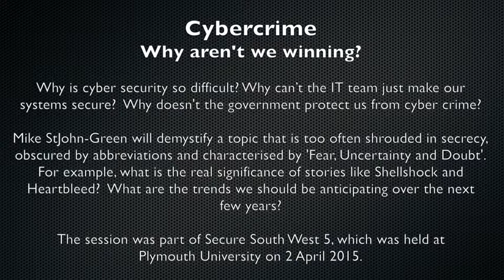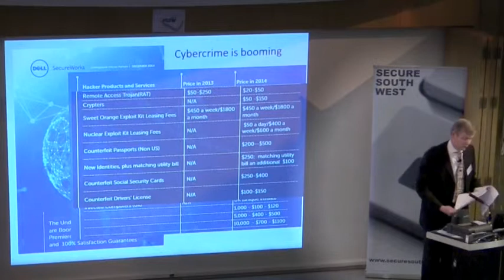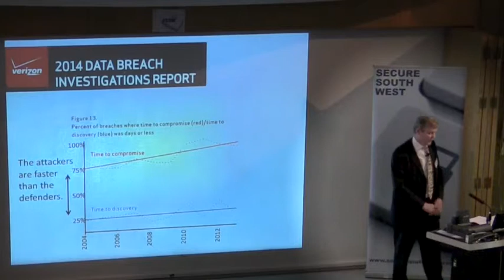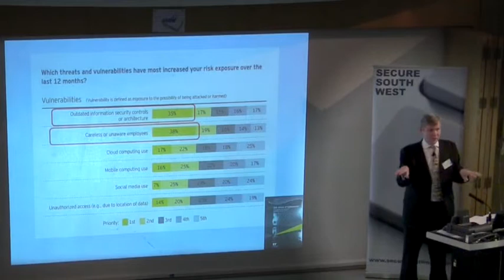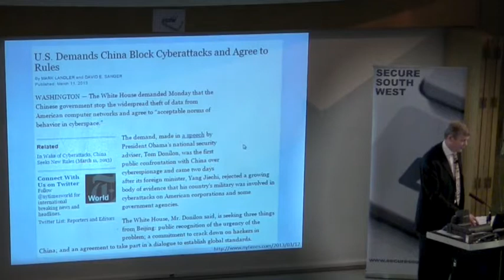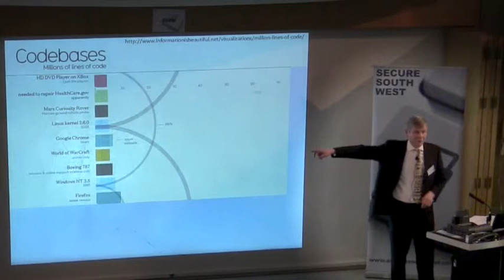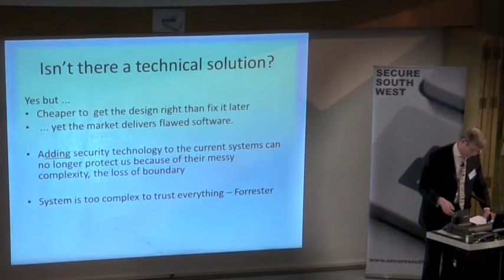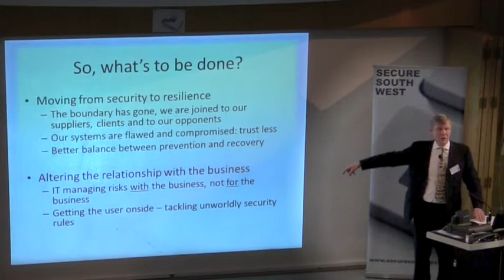Secure South West 5 - Mike StJohn-Green - Cybercrime - why aren't we winning?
Why is cyber security so difficult? Why can’t the IT team just make our systems secure? Why doesn't the government protect us from cyber crime? Mike StJohn-Green will demystify a topic that is too often shrouded in secrecy, obscured by abbreviations and characterised by 'Fear, Uncertainty and Doubt'. For example, what is the real significance of stories like Shellshock and Heartbleed? What are the trends we should be anticipating over the next few years? Hear Mike tackle these questions, put your own questions, and find out what you should be doing about this topical and increasingly important issue.